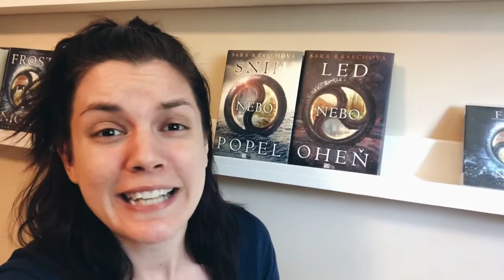Sara Raasch zve na HumbookFest 2018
6. října v Kongresovém centru v Praze. Buďte tam.